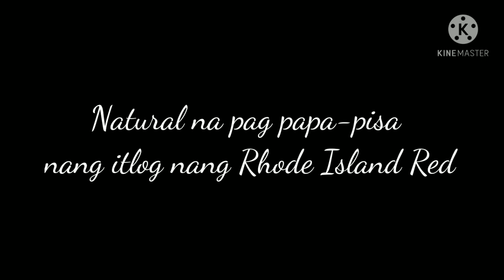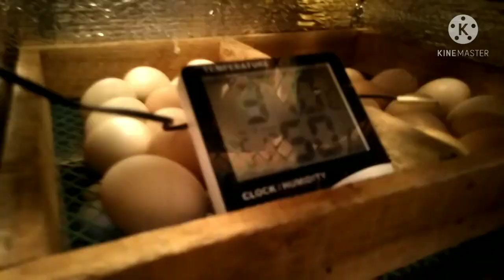Natural na pag pisa nang itlog ng Rhode Island Red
palitan naten ang unang itlog nang white silkie ng rhode island red